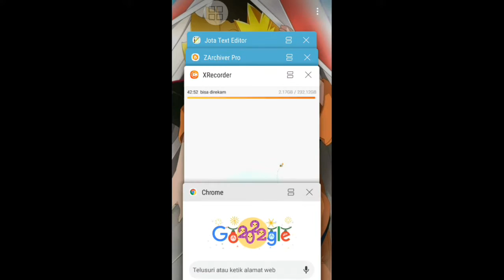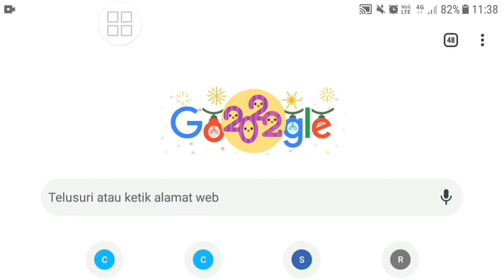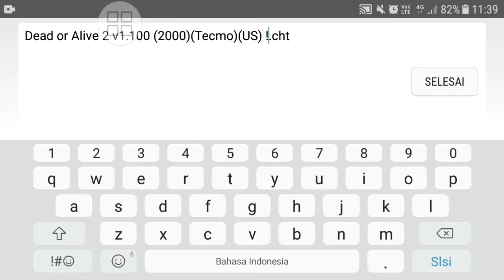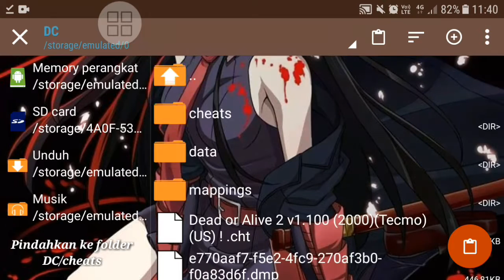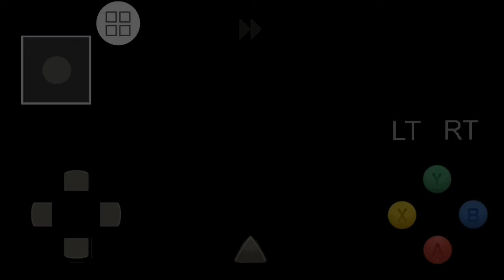Tut0rial C4r4 Pasang K0de Game Dreamcast - Flycast Emulator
My device :
Samsung j7 2016
Exynos 7870
Android 7 (Nougat)
32bit